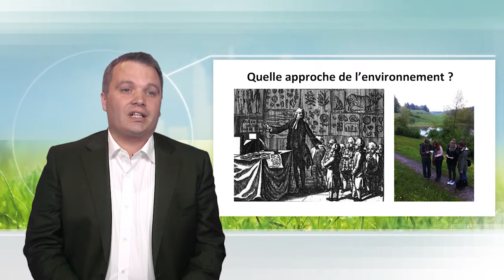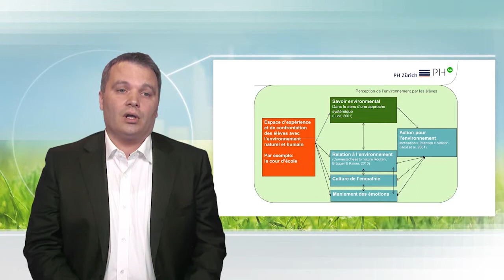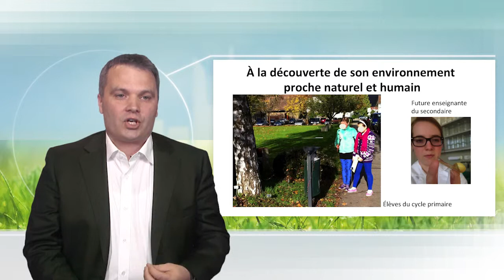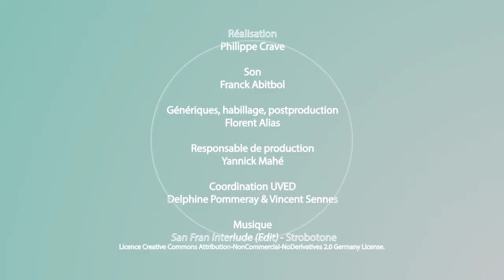L'éducation à l'environnement dans la formation des enseignants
Dans cette vidéo, Nicolas Robin discute des éléments clés à transmettre aux enseignants afin qu'ils puissent mettre en place des projets d'éducation à l'environnement et au développement durable. Il distingue notamment les émotions, la pensée systémique, l'empathie et la relation à l'environnement.